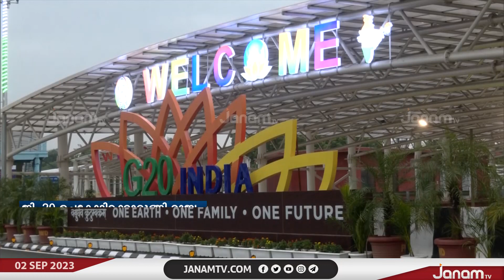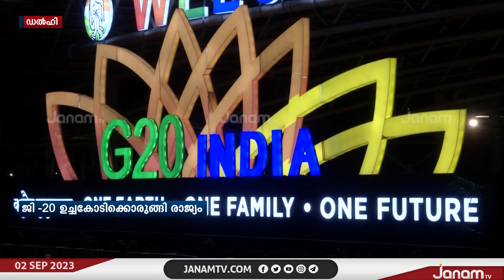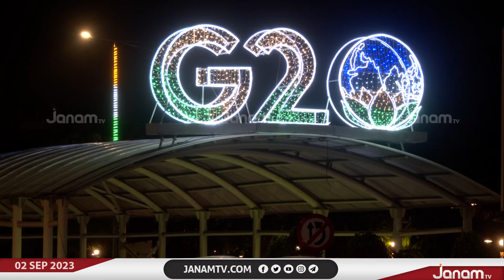G -20 ഉച്ചക്കോടിയുടെ സുരക്ഷയെ മുൻ നിർത്തി രാജ്യ തലസ്ഥാനത്ത് കടുത്ത നിയന്ത്രണം